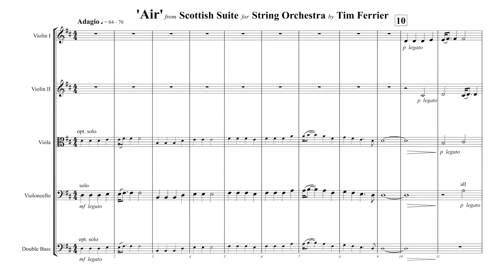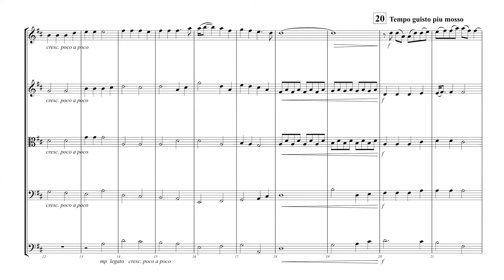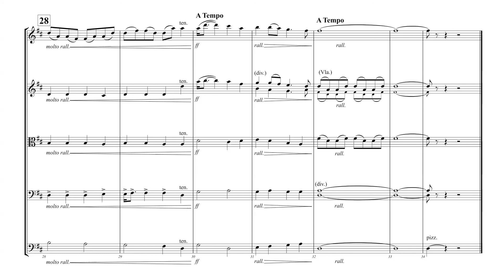'Air' from 'Suite Scotland' for String Orchestra by Tim Ferrier (Grade 2.5) - score play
'Suite Scotland' by Tim Ferrier was commissioned by Knox Grammar Preparatory School Orchestra directed by Ashley George in 2019. This the first Mvt 'Air'. It begins with a solo cello, but is cued in other parts. Full orchestra version also available.
Check out Mvt 2 'Strathspey' and Mvt 3 'Reel'.